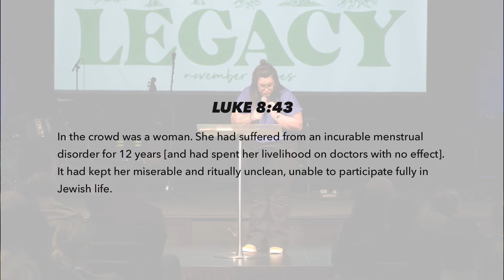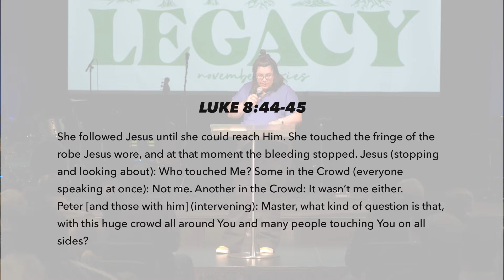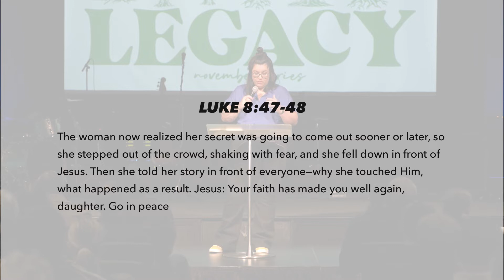An Eternity Mindset | Pastor Chari Orozco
Pastor Chari Orozco: An Eternity Mindset
Life Church